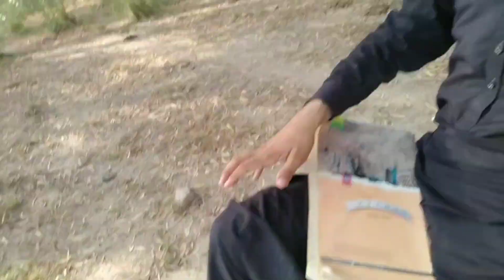Happy birthday to you 🎉🎂 | 17-9-2023 | Ikram Farhad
Happy birthday to you 🎉🎂 | 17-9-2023 |
My best friend ka birthday hai aaj me ussay bohhat miss kr Raha ho... 🥺❣️🥰
Hello everyone,
Assalamualaikum!
I am pretty sure you will find here some amazing stuff as I am making vlogs on natural attractions and interesting people around me. I will also share my poetry and self thoughts with you 😍. Give me your valuable views by adding comments.
happy birthday meri Jan
happy birthday tu u
happy birthday card